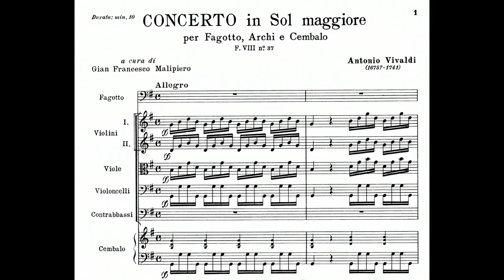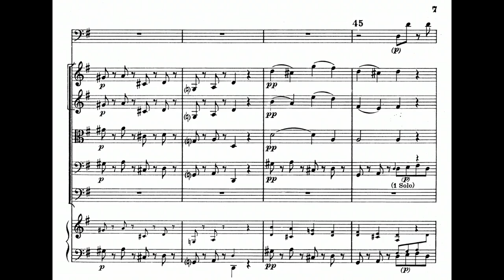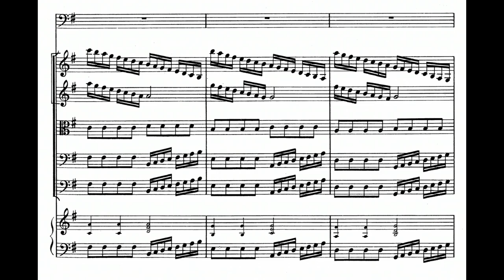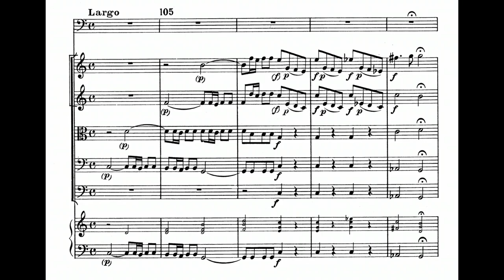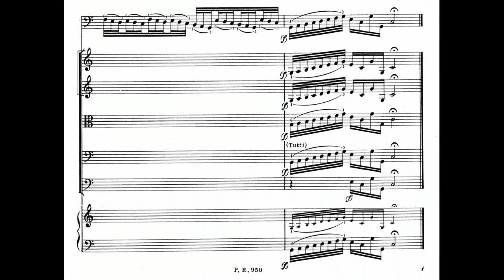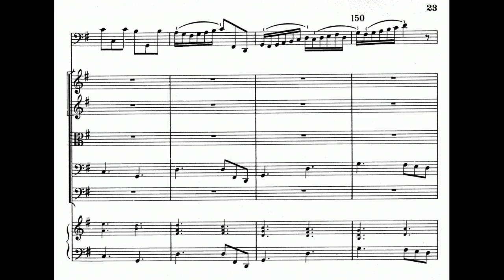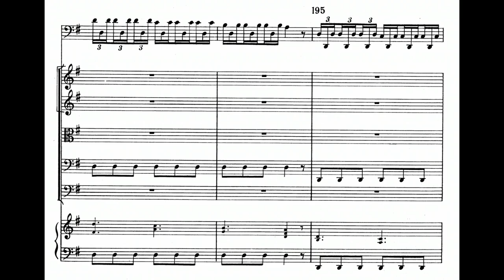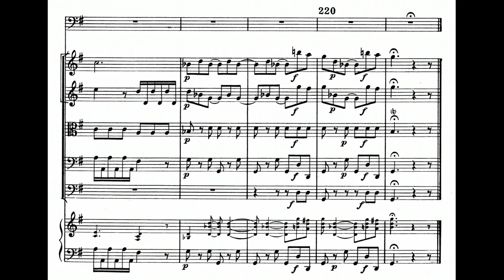Antonio Vivaldi: Bassoon Concerto in G Major, RV 494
00:00 - I. Allegro
04:00 - II. Largo
06:57 - III. (Allegro)
Bassoon: Klaus Thunemann
Ensemble: I Musici
Year of Recording: 1994
"The creator of hundreds of spirited, extroverted instrumental works, Italian composer Antonio Vivaldi is widely recognized as the master of the Baroque instrumental concerto, which he perfected and popularized more than any of his contemporaries. Vivaldi's kinetic rhythms, fluid melodies, bright instrumental effects, and extensions of instrumental technique make his some of the most enjoyable of Baroque music. He was highly influential among his contemporaries and successors: even as esteemed a figure as Johann Sebastian Bach adapted some of Vivaldi's music. Vivaldi's variable textures and dramatic effects initiated the shift toward what became the Classical style; a deeper understanding of his music begins with the realization that, compared with Bach and even Handel, he was Baroque music's arch progressive. Though not as familiar as his concerti, Vivaldi's stage and choral music is still of value; his sometimes bouncy, sometimes lyrical Gloria in D major (1708) has remained a perennial favorite. His operas were widely performed in his own time.

Details regarding Vivaldi's early life are few. His father was a violinist in the Cathedral of Venice's orchestra and probably Antonio's first teacher. There is much speculation about other teachers, such as Corelli, but no evidence to support this. Vivaldi studied for the priesthood as a young man and was ordained in 1703. He was known for much of his career as "il prete rosso" (the red-haired priest), but soon after his ordination he declined to take on his ecclesiastical duties. Later in life he cited ill health as the reason, but other motivations have been proposed; perhaps Vivaldi simply wanted to explore new opportunities as a composer. It didn't take him long. Landing a job as a violin teacher at a girls' orphanage in Venice (where he would work in one capacity or another during several stretches of his life), he published a set of trio sonatas and another of violin sonatas. Word of his abilities spread throughout Europe, and in 1711 an Amsterdam publisher released a set of Vivaldi's concertos for one or more violins with orchestra under the title L'estro armonico (Harmonic Inspiration). These were best-sellers (it was this group of concertos that spurred Bach's transcriptions), and Vivaldi followed them up with several more equally successful concerto sets. Perhaps the most prolific of all the great European composers, he once boasted that he could compose a concerto faster than a copyist could ready the individual parts for the players in the orchestra. He began to compose operas, worked from 1718 to 1720 in the court of the German principality of Hessen-Darmstadt, and traveled in Austria and perhaps Bohemia. Throughout his career, he had his choice of commissions from nobility and the highest members of society, the ability to use the best performers, and enough business savvy to try to control the publication of his works, although due to his popularity, many were published without his consent. Later in life Vivaldi was plagued by rumors of a sexual liaison with one of his vocal students, and he was censured by ecclesiastical authorities. His Italian career on the rocks, he headed for Vienna. He died there and was buried as a pauper in 1741, although at the height of his career his publications had earned him a comfortable living." (Rovi Staff)